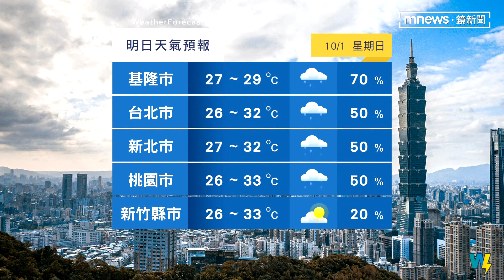今年第14號颱風「小犬」生成 最快下週二增為中颱、發布海警｜鏡新聞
今天（9/30）凌晨又有颱風生成了，是今年第14號颱風「小犬」，預計下週三（10/4）到下週五（10/6），對台灣的影響最大。而明天（10/1）就是收假日了，各地天氣如何？最後一起來關心。